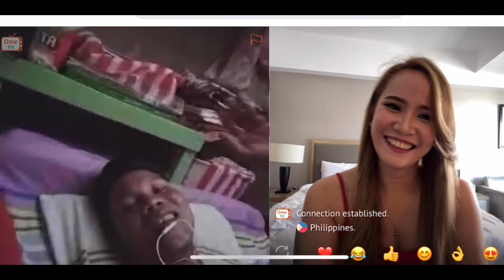First time mag OmeTV || Strangers! Pinakanta ng Happy Birthday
First time in OmeTV.